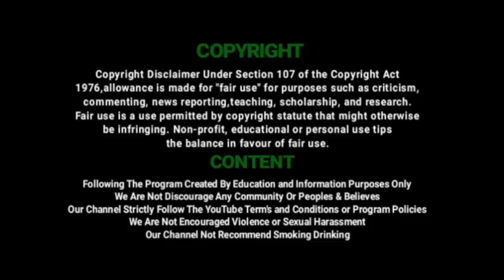கரண்ட் பில் ரீடிங்கில் வசமாக சிக்கிய ஊழியர் | Electricity Bill Issue | Vil Ambu News